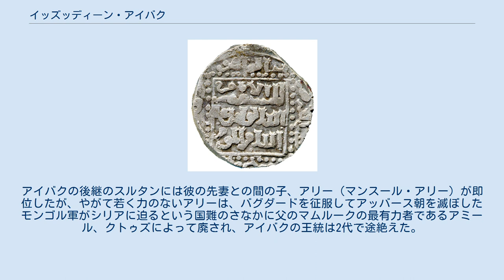イッズッディーン・アイバク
イッズッディーン・アイバク アル＝マリク・アル＝ムイッズ・イッズッディーン・アイバク（アラビア語：الملك المعز عز الدين أيبك（al-Malik al-Mu'izz 'Izz ad-Dīn Aibak）, ? - 1257年4月10日）は、アイユーブ朝で活動したマムルーク（奴隷軍人）の将軍で、バフリー・マムルーク朝の第2代スルターン（在位：1250年 - 1257年）。
アイユーブ朝のスルターン・サーリフの寡婦で3ヶ月間女性スルターンとして君臨したシャジャル・アッ＝ドゥッルと結婚し、マムルーク朝の最初の男性スルターンとなった。
即位名からアル＝マリク・アル＝ムイッズ・アイバク（الملك المعّز أيبك, al-Malik al-Mu'izz Aybak）とも呼ばれる。
 アイバクはテュルク系の出自で、その名はテュルク語で「月の主」を意味し、アッ＝トゥルクマーニー（トゥルクマーン出身の）というニスバを添えられることもある。
アイユーブ朝のサーリフにマムルークとして仕え、スルタンの身辺に仕える毒見役からアミール（将軍）に出世した。
1250年、サーリフの後を継いだトゥーラーン・シャーがサーリフ直属のマムルーク軍団であるバフリーヤによって殺害され、シャジャル・アッ＝ドゥッルがスルタンとして即位したとき、アミールの筆頭であった。
やがてシャジャル・アッ＝ドゥッルの即位に反対してアレッポに残るアイユーブ朝の地方君主やダマスカスのクルド人アミールらが反旗を鮮明にし、アッバース朝のカリフ、ムスタアスィムが女性の即位を非難するなど、女性スルタンに対する抵抗が強くなったため、同年にシャジャル・アッ＝ドゥッルはアミールの最有力者であったアイバクと結婚しアイバクにスルタン位を譲った。
アイバク以降、スルタンはマムルークの出身者やその子弟から選ばれるようになったため、その政権はマムルーク朝と呼ばれるが、3ヶ月しか統治を行わなかった女性スルタンであるシャジャル・アッ＝ドゥッルをマムルーク朝のスルタンに数えず、アイバクを初代スルタンとすることも多い。
アイバクはムスタアスィムと交渉してカリフの代理人としてエジプトを支配する名分を獲得し、シリア地方に残存するアイユーブ朝勢力との戦争に入った。
 こうしてアイバクはエジプトのスルタンとなったが、シャジャル・アッ＝ドゥッルはアイバクとの再婚に際し、既に高齢で妻子もいたアイバクに離婚させ、自身の管理するサーリフの遺産をアイバクに譲らずに保持して権力を握り続けたため、アイバクとシャジャル・アッ＝ドゥッルの利害関係は対立に転じた。
また先代サーリフの子飼いのマムルークとしてアイバクよりもシャジャル・アッ＝ドゥッルに忠誠を誓うバフリーヤの間の関係も緊張し、アイバクはこれに対抗するために自らの子飼いのマムルーク軍団を養成し始めた。
1254年、アイバクは前年休戦したアイユーブ朝との戦いで大いに活躍したバフリーヤの指導者アクタイが略奪暴行を行ったことをきっかけにバフリーヤの排除を敢行。
アイバク子飼いのマムルークの将軍クトゥズがアクタイを殺害した。
バイバルスら残余のバフリーヤはアイバクを怖れてシリアに逃れ、アイバクは自身の権力を安定化させることに成功したが、バフリーヤがダマスカスのアイユーブ朝のもとに逃れたために再びシリア方面での戦役に専念しなくてはならなくなった。
 アイバクはシリアのアイユーブ朝との戦いにおける後顧の憂いを絶つために周囲のムスリム（イスラム教徒）諸君主との友好に努めたが、イラクのモースルのアミールと友好を深めるためにアミールの娘との縁組を行おうとしたことが命取りとなった。
後ろ盾であるバフリー・マムルークを失って孤立無援となった前スルタンのシャジャル・アッ＝ドゥッルは、サーリフの寡婦として夫アイバクのスルタン位を保証していた自身の地位がアイバクの縁談によって脅かされることを悟り、1257年、先手を打って宮廷内でアイバクを殺害させた。
しかし陰謀はすぐに露見し、シャジャル・アッ＝ドゥッルもまたアイバクのマムルークたちによって殺害された。
アイバクの後継のスルタンには彼の先妻との間の子、アリー（マンスール・アリー）が即位したが、やがて若く力のないアリーは、バグダードを征服してアッバース朝を滅ぼしたモンゴル軍がシリアに迫るという国難のさなかに父のマムルークの最有力者であるアミール、クトゥズによって廃され、アイバクの王統は2代で途絶えた。